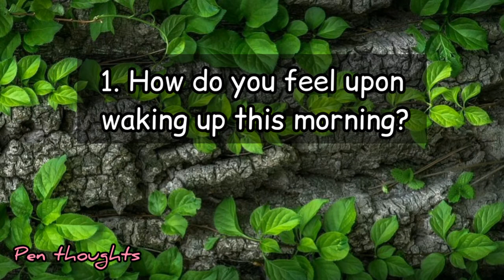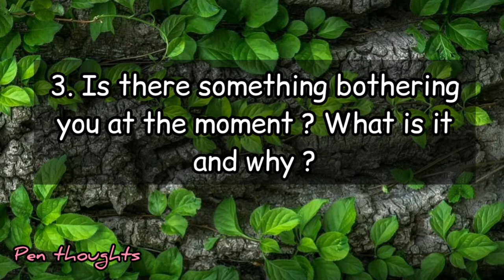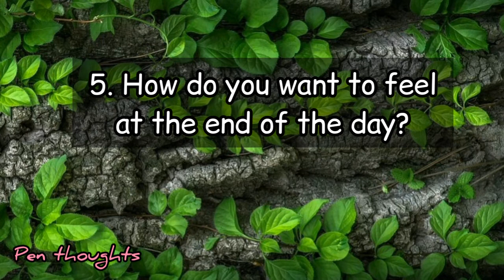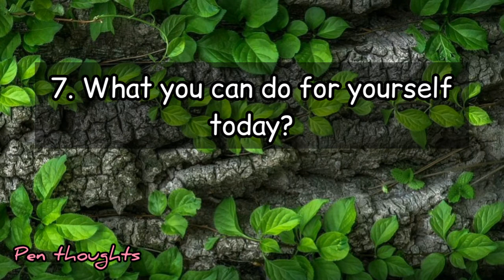How to write Morning Pages ❤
7 journaling prompts 💛💛💛